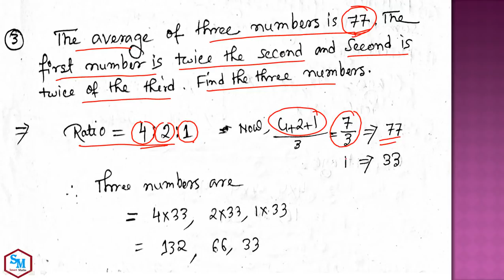WB Sub-Inspector পরীক্ষা এ জিজ্ঞেস করা গণিত এর সমস্ত প্রশ্নের সমাধান